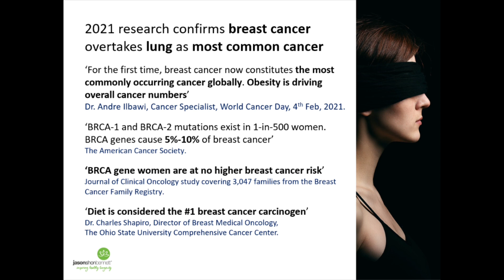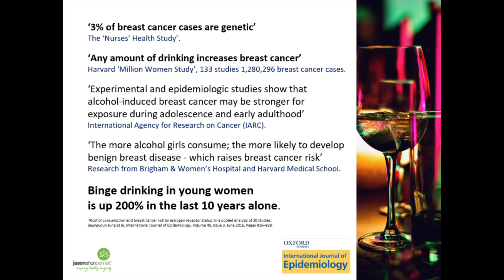'Alcohol directly drives breast cancer in our young women'